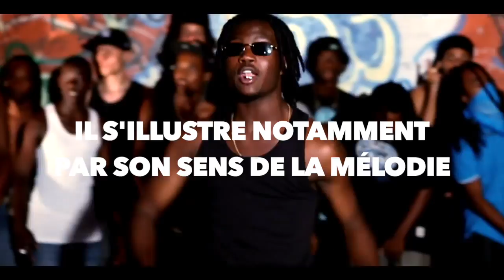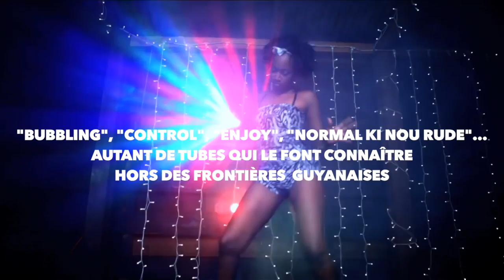Jahyanai, de "Fanm Gwiyanèz" à "Dweet So"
Jahyanai King est la tête d'affiche de la Fête de la musique 2018 en Guyane. L'occasion de revenir sur la carrière du Rude King en retraçant son parcours musical.